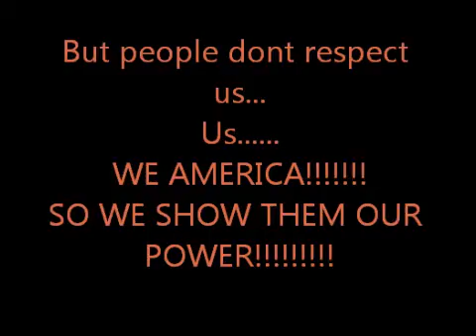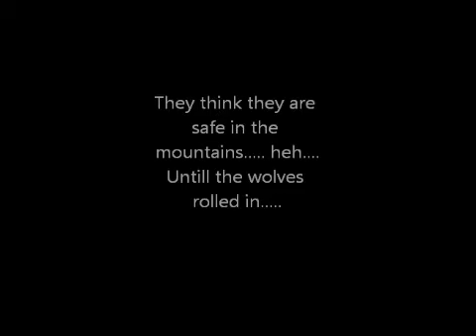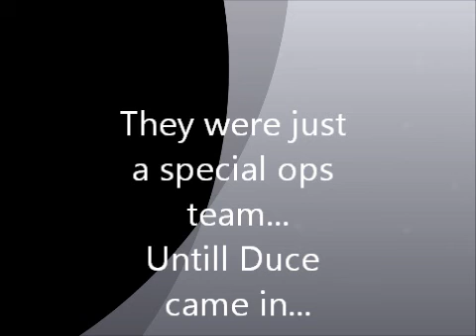Medal of honor (TM) Tralier